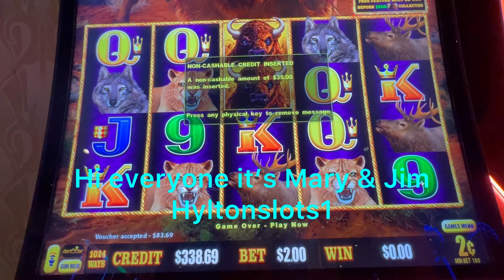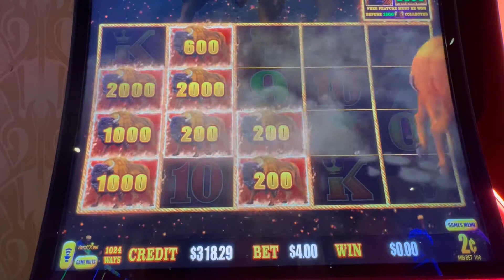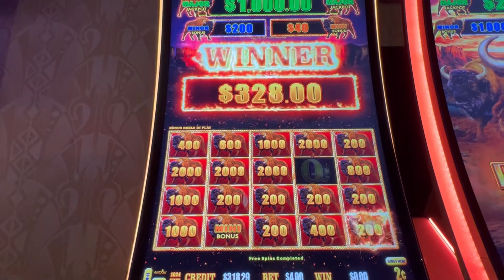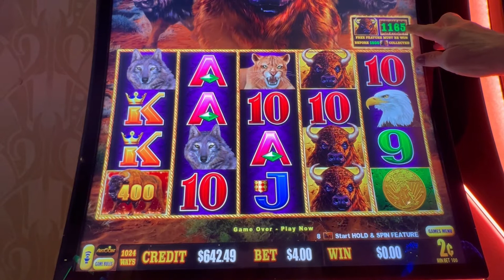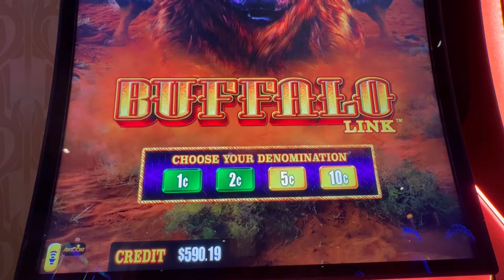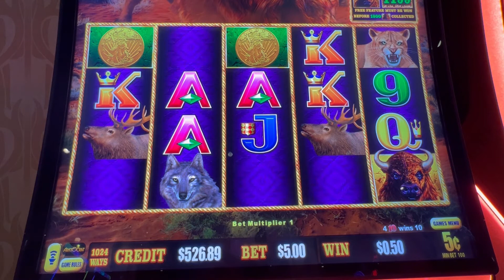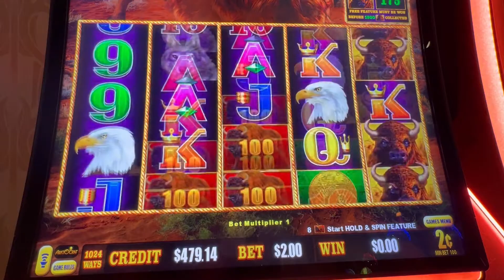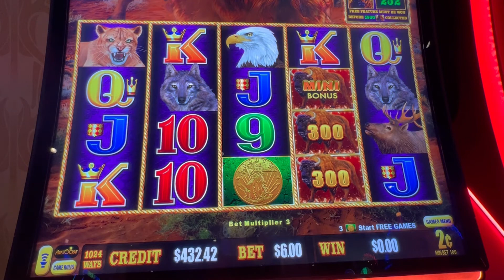Buffalo Link can we get the Grand?